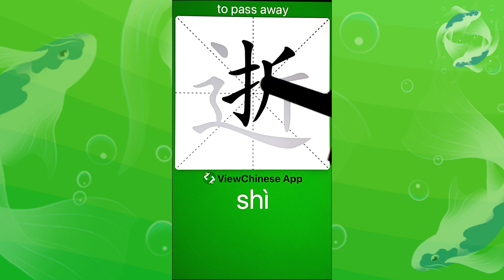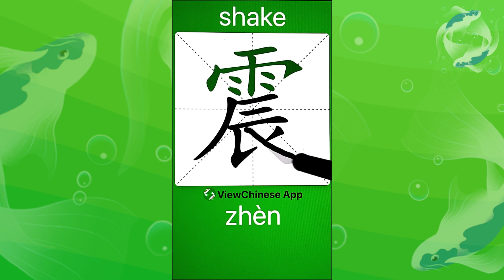How to Write 逝，醉，锅，闯，震，驴，魔 in Chinese? App Name :《ViewChinese》&《My HSK》